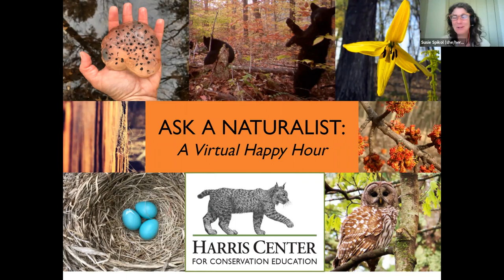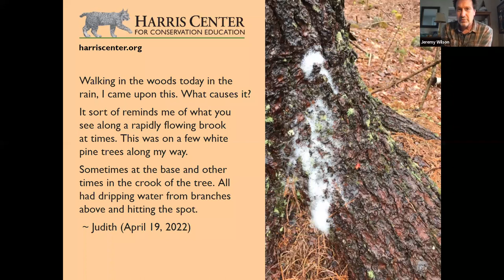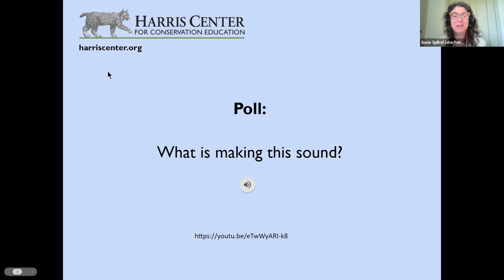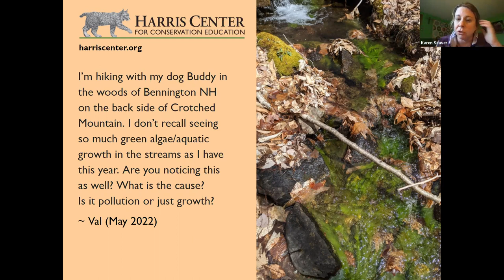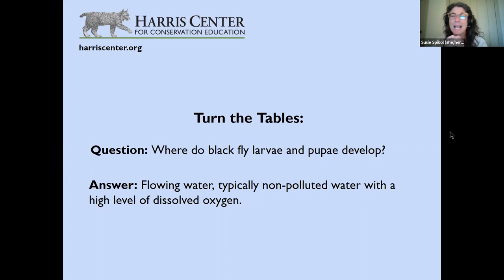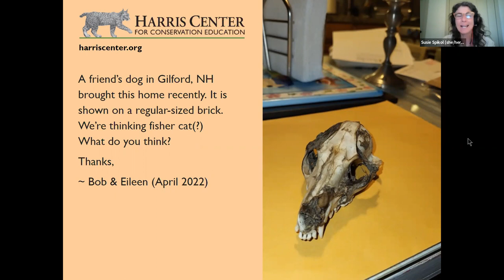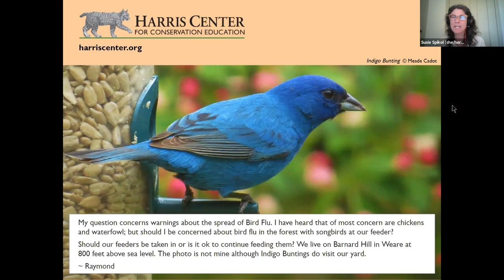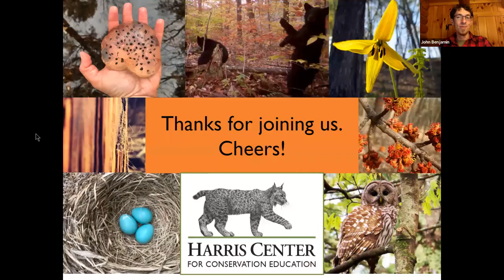Ask a Naturalist: Spring Edition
"Ask A Naturalist" is a Zoom conversation with naturalists from the Harris Center for Conservation Education, in which we explore the natural history mysteries that outdoor explorers send in. This recording took place on May 19, 2022.

In this episode, we talk about melanistic turkeys, surfactants in nature, northern water snakes, toads in amplaxus and much more.

Have you ever wondered about something you found in the woods, like a track or some scat? Maybe it was a plant you wanted to know the name of or a bird call you didn't recognize. Imagine if you could ask naturalists all these questions. Well, you can! for the next "Ask a Naturalist" date and join us with your questions for this fun virtual happy hour!